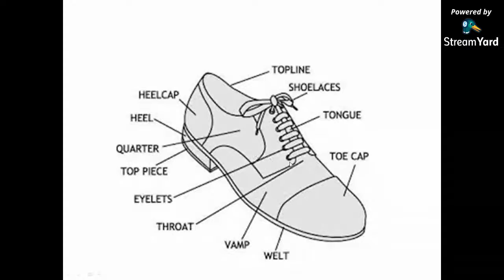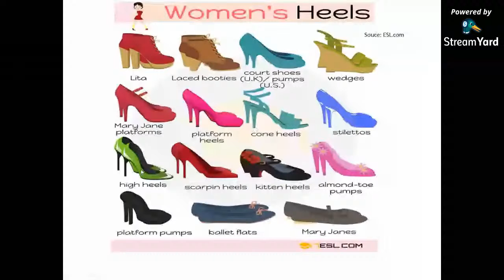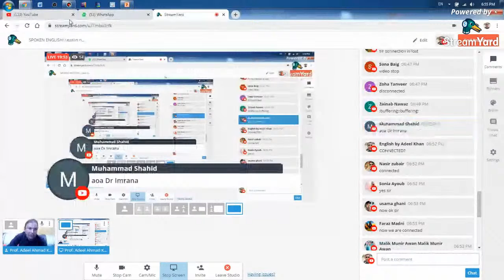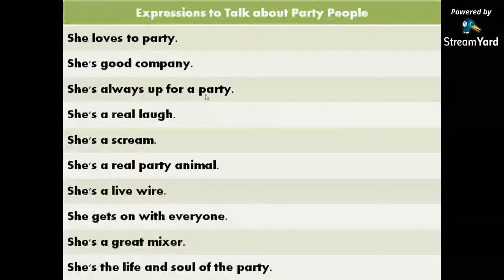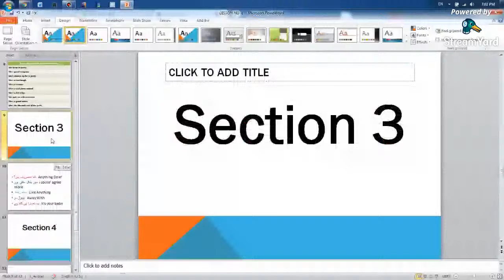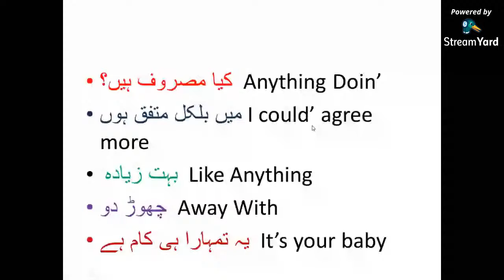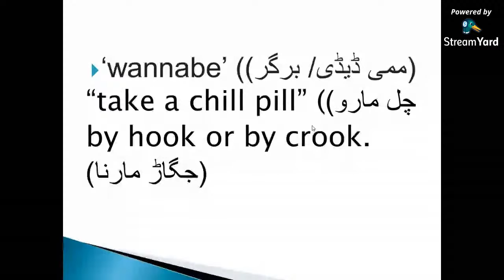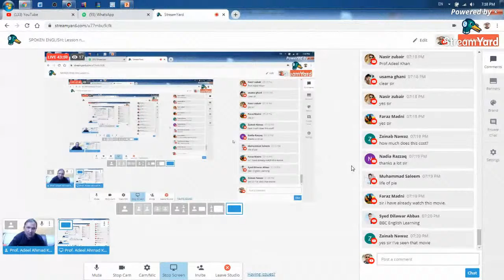SPOKEN ENGLISH: Lesson no. 6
Let's learn in the easiest way: no difficulty, personal care.